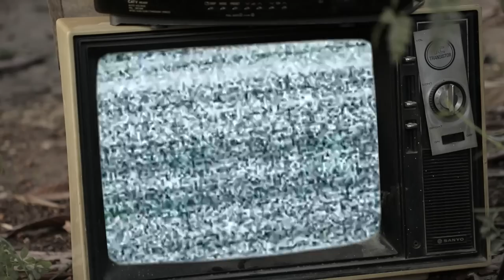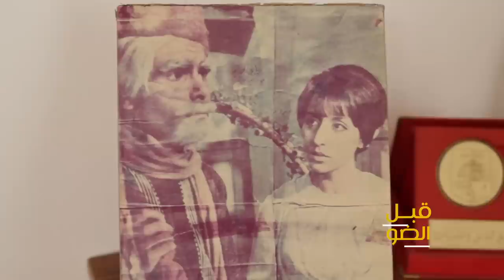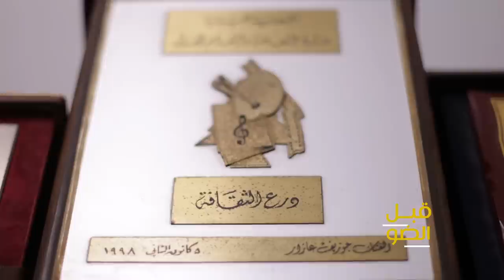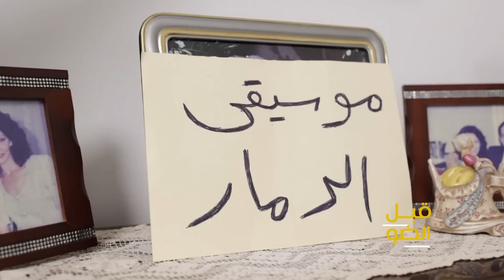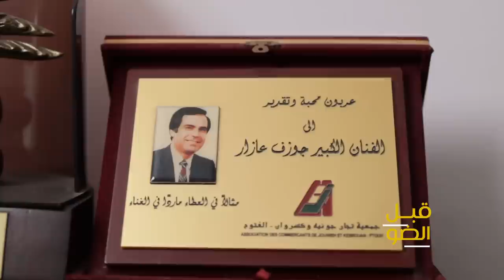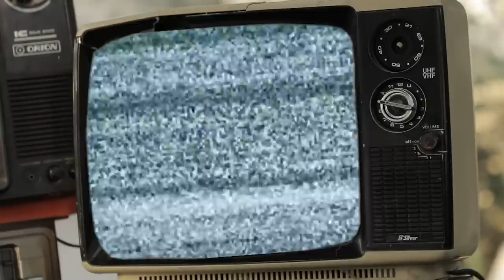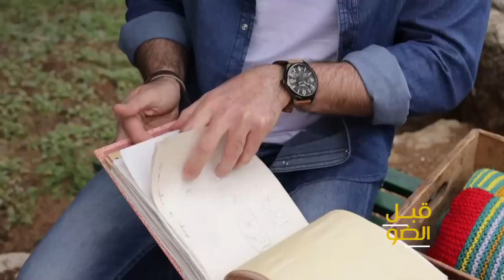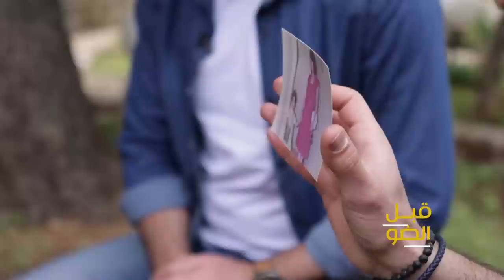كارلوس عازار مع ميشال حوراني في قبل_الضو Carlos Azar- Michel Hourany- Abel El Daw Episode 3